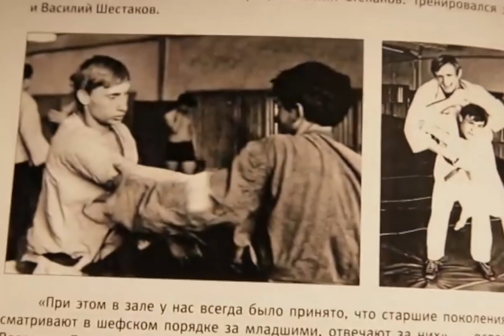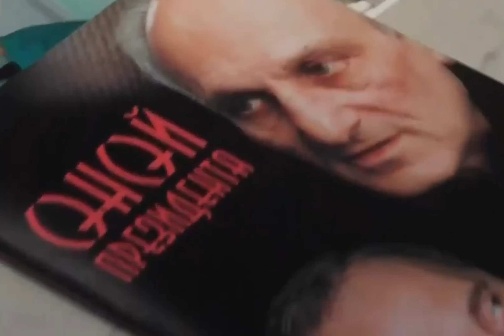3 июня 2024 г.